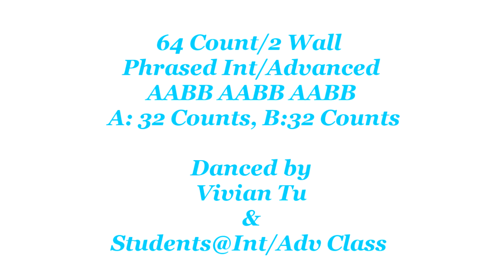How You Like It - Line Dance (Dance & Teach)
How You Like It - Line Dance
How You Like It
Count: 64 Wall: 4 Level: Phrased Intermediate / Advanced
Choreographer: Daniel Trepat (NL), Roy Hadisubroto (NL), Fiona Murray (IRL), Niels Poulsen (DK) June 2016
Music: How you like it by Sharon Doorson. Track length: 3:34. Buy on iTunes, etc.